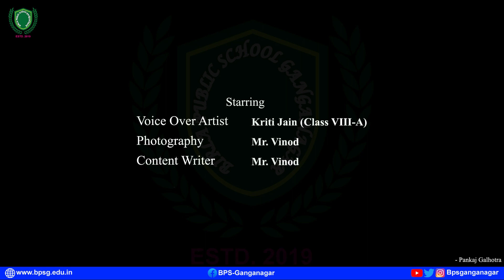BPSG organized a Maths Event "Ratio Rider" for the students of class VIII.